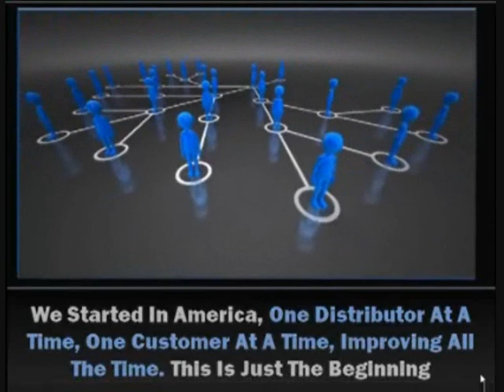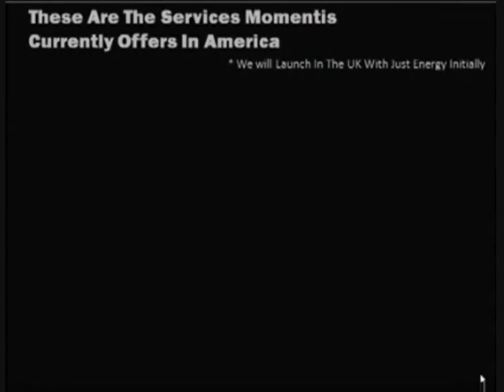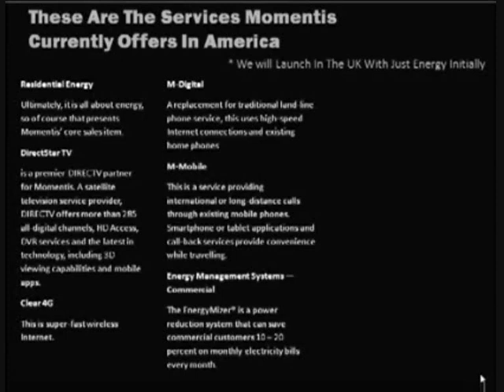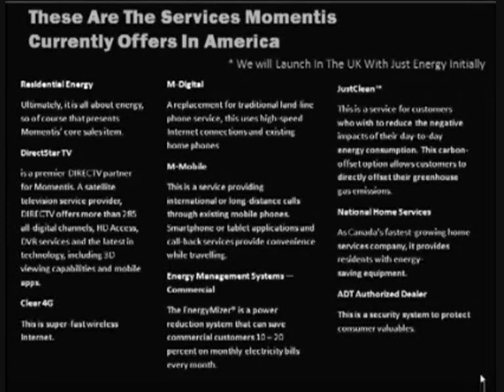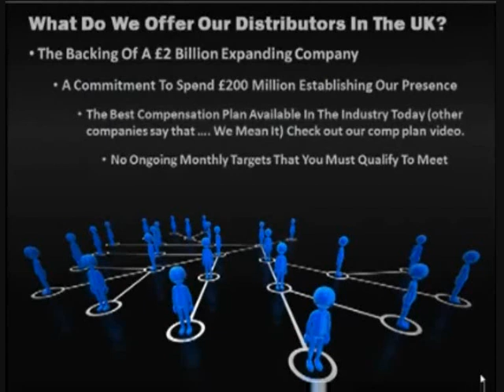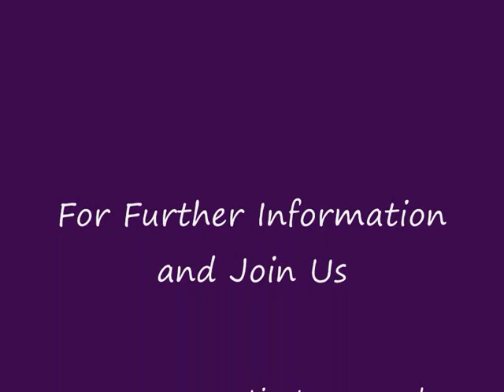Momentis Join Us Now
Opportunity as it launches here in the United Kingdom.